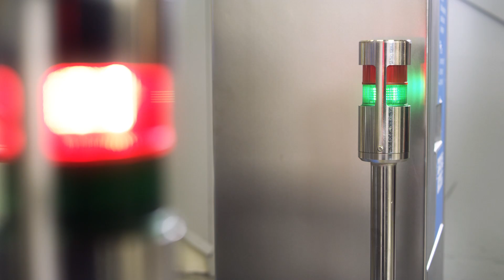Wanzl-Unternehmensfilm Airport + Security Solutions (DE)